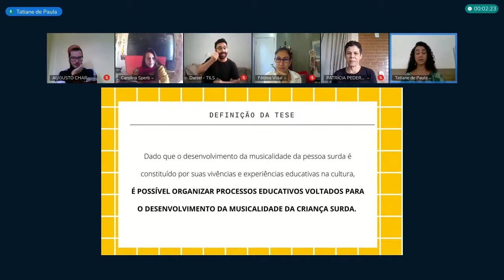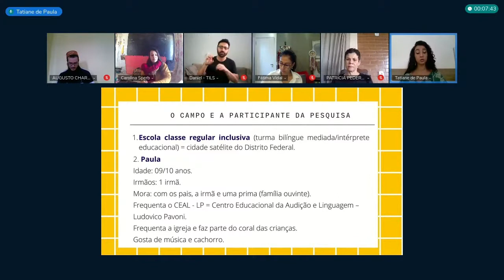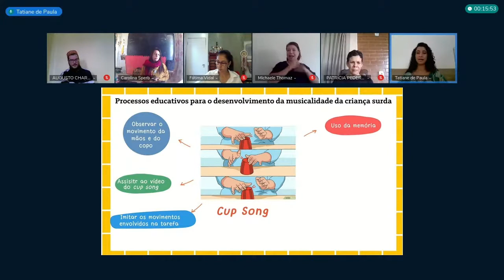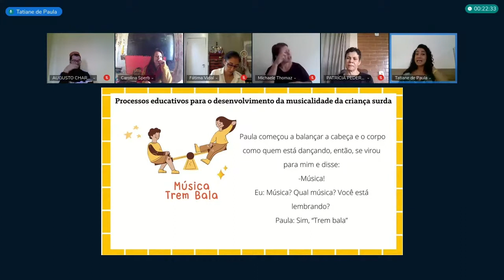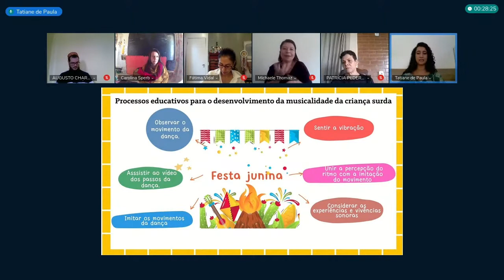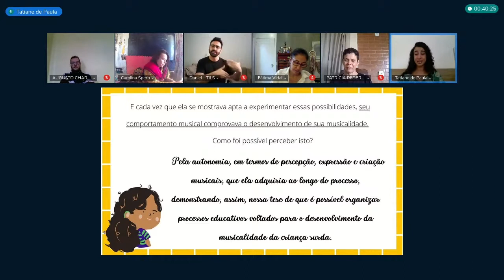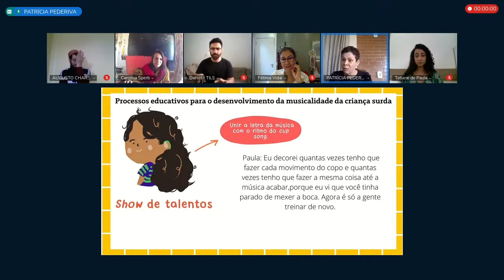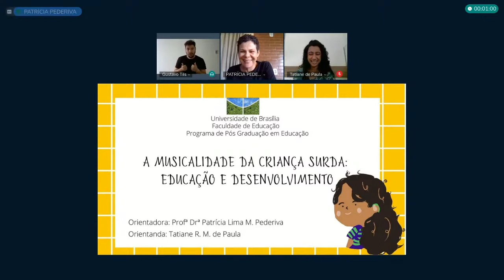Defesa de Tatiane Ribeiro Morais de Paula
Título: A musicalidade da criança surda: Educação e Desenvolvimento (defesa de tese)
Autor(a):  Tatiane Ribeiro Morais de Paula
Orientador(a): Patrícia Lima Martins Pederiva
Unidade: FE - FE Faculdade de Educação
Programa de Pós-graduação em Educação
Titulação: Doutorado
 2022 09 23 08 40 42.